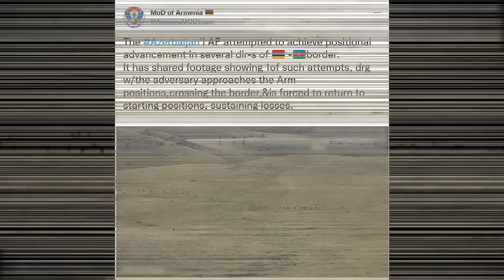🔴 Azerbaijani Troops Attempting To Advance On Foot Into Armenian Held Territory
Video footage published by the Armenian Ministry of Defense on Twitter today shows a large number of Azerbaijani soldiers as they attempted to advance on foot in to Armenian held territory.

From the footage that shows the men moving through a vast open terrain it appears that this particular attempt failed.

Copyright: GOLOVACH, VOLODYMYR
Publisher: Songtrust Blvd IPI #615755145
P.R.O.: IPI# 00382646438